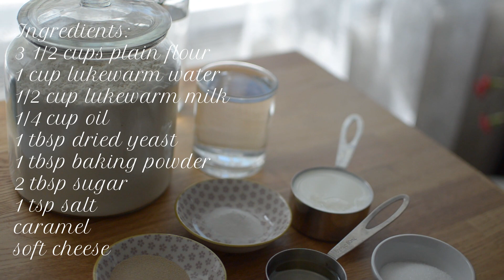Honeycomb Bread Filled with Caramel And Cream Cheese| Soft & Fluffy Buns In 30 mins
Ingredients:
3 1/2 cups plain flour
1 cup lukewarm water
1/2 cup lukewarm milk
1/4 cup oil
1 tbsp dried yeast
1 tbsp baking powder
2 tbsp sugar
1 tsp salt
caramel
cream cheese
you can fill the buns with chocolate or jam

و برای اطلاع از آخرین ویدیوها علامت زنگوله رو لمس کنید